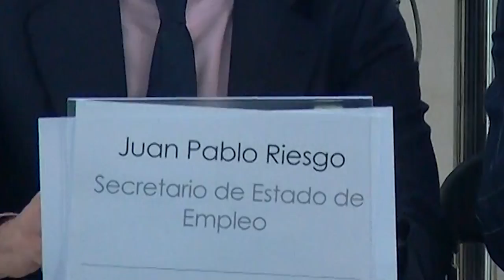BIP | La sociedad del futuro entre la tecnología y la longevidad